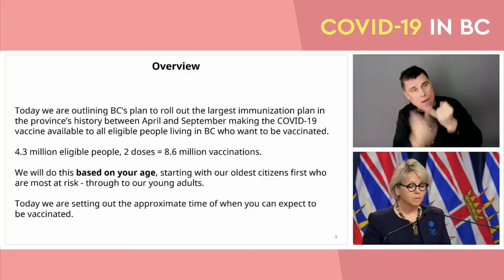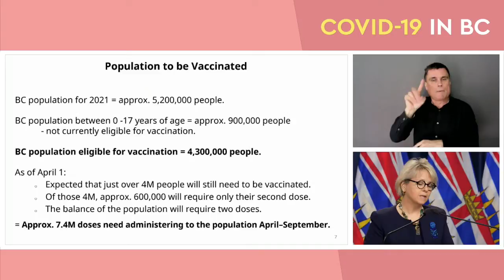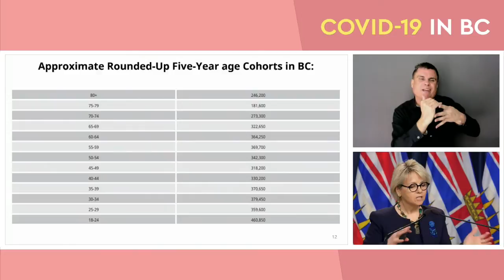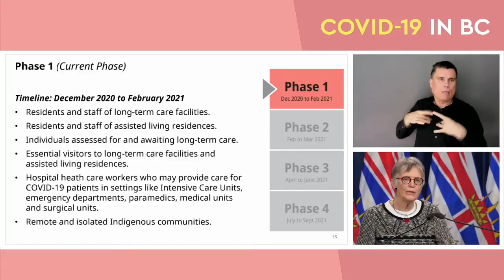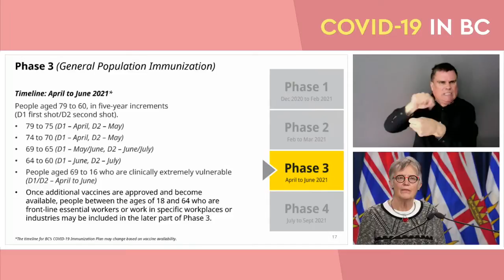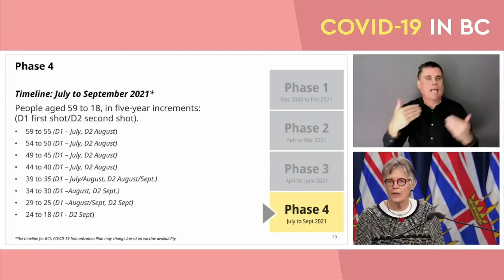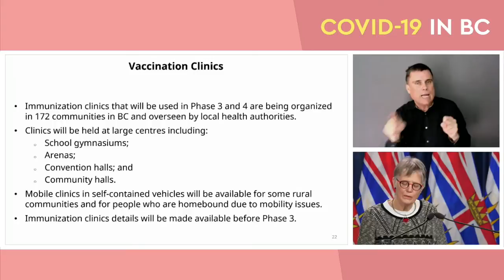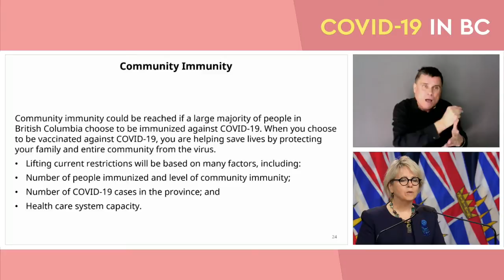COVID-19 Immunization Plan Update Jan 22, 2021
Join Premier John Horgan, Adrian Dix, Minister of Health, Dr. Bonnie Henry, BC's provincial health officer, and Dr. Penny Ballem, executive lead of the BC immunization rollout, for an announcement about the next steps in BC's COVID-19 Immunization Plan.